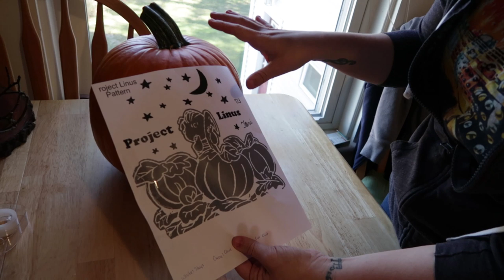How To Pumpkin Carve (Surface Carving) | Tips & Tricks | Time-Lapse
Get ready for Halloween, Charlie Brown!! Join us for an amazing video on how to best surface carve pumpkins!! Watch a complete time-lapse of the intricate process with a Charlie Brown pattern. We include tools that work best and sprinkle in some tips and tricks I've learned along the way. See below for where to buy tools and recommended websites for patterns.

TOOLS
-Pumpkin Master Kits for basic tools

Google+: Morgan&Jenn Explore